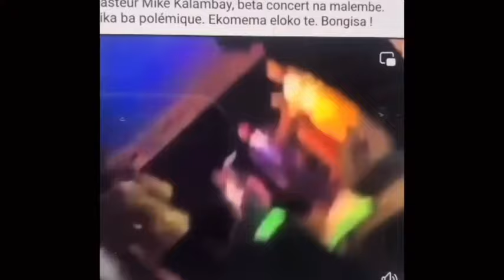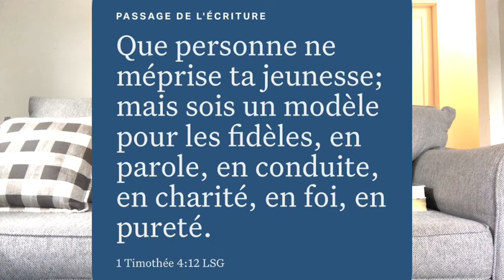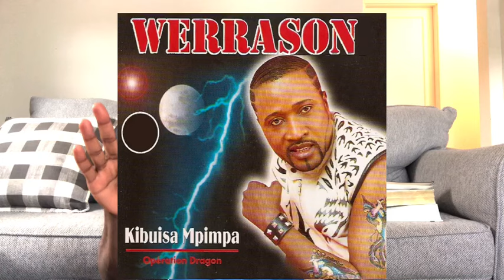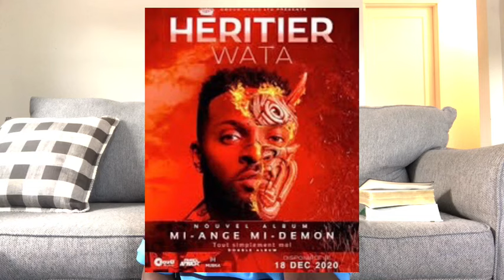Fr Armando. Concert de Mike Kalambay au Stade de Martyrs, RD - Congo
Concert de Mike Kalambay au Stade de Martyrs, RD - Congo